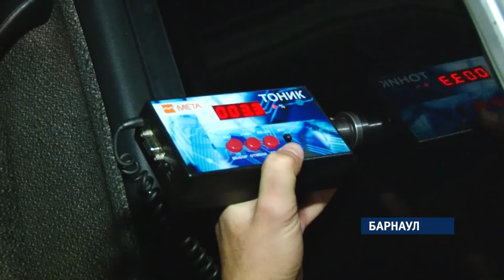ГИБДД усилили патрулирование центральных улиц Барнаула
За порядком на центральном проспекте Барнаула  теперь следят в три раза больше сотрудников ГИБДД, чем обычно. После ряда ДТП с трагическими последствиями   на Ленинском, водителей ждет так называемая тотальная проверка.